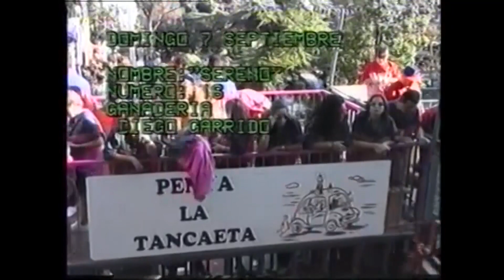1997 09 06 BURRIANA MISERICORDIA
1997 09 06 BURRIANA MISERICORDIA   - Guardiola Dominguez, Diego Garrido y Soto de la Fuente.